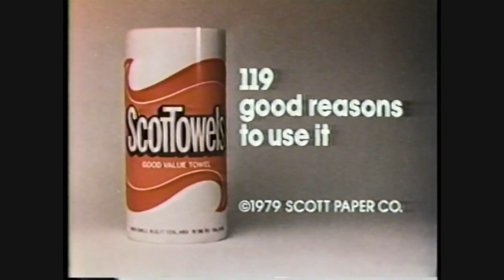WCAU Channel 10 "10 Is", 4 O'Clock Movie Intro, Bambergers, Silo, ScotTowel 3-18-80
These clips are from WCAU Channel 10 The Guiding Light from 3-18-80.  Features WCAU's "10 Is" promos, an extremely rare 4 O'clock Movie Intro (Roll Freddie Roll), and commercials for Bambergers, Silo (the "10" parody), and ScotTowel

(Courtesy of MrEdge80s)